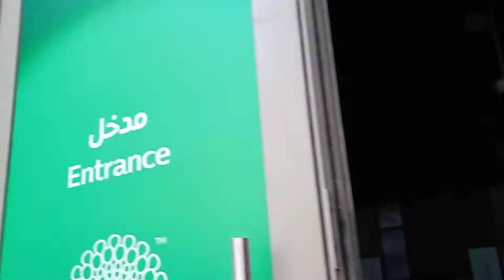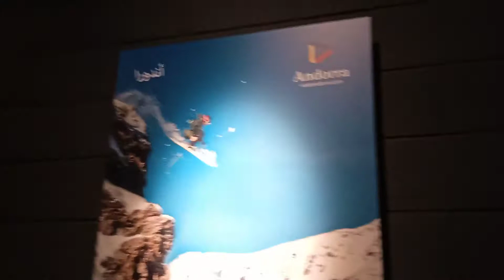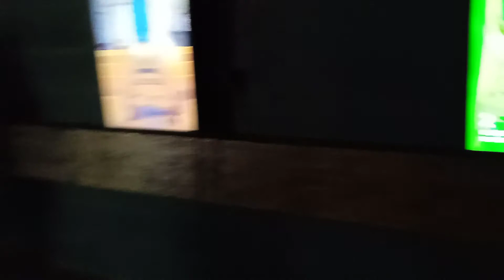EXPO 2020 Dubai ANDORRA PAVILION